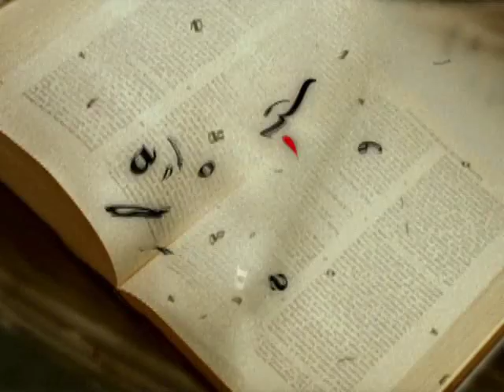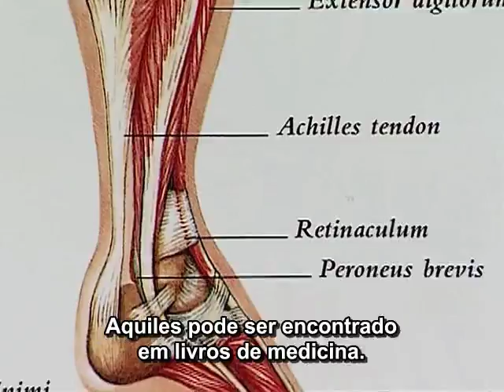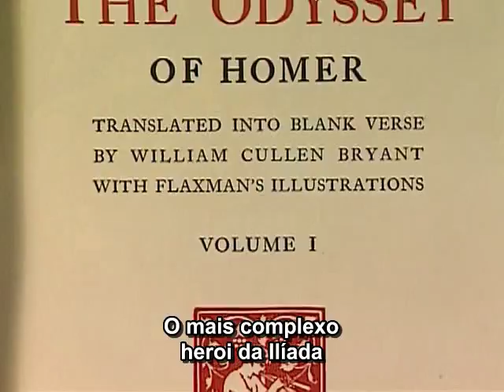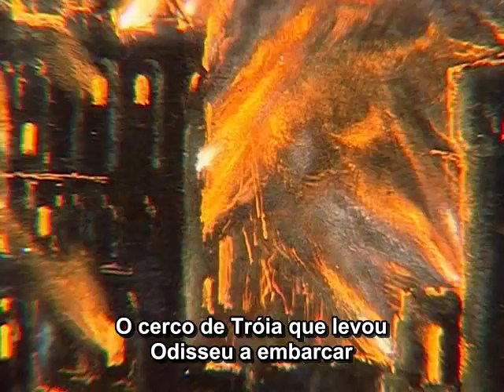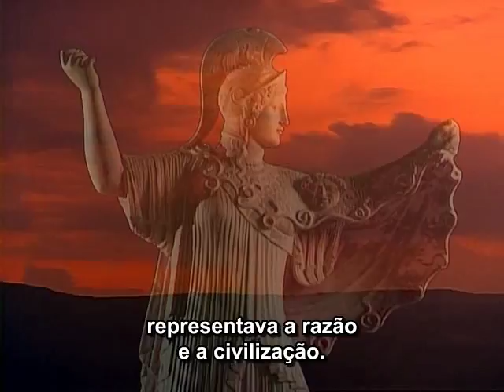A Odisseia Grandes Livros Parte 1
A Odisséia é sem dúvida uma obra fundamental na tradição do ocidente. Ela funda a tradição literária do ocidente. Sob certos aspectos fundamentais, somos o que somos graça a Homero. Aquilo que chamamos de homem ocidental é em grande parte uma criação dele.
Só para se ter uma ideia, uma vasta série de descendentes depende umbilicalmente de Homero: Virgílio, Dante, Camões, James Joyce.
Este documentário da série grandes livros aborda A Odisséia tanto como uma metáfora da vida, quanto uma série de lições de como nós devemos nos comportar para manter o mínimo de civilidade na convivência com os outros. A própria ideia de civilização é criada aqui.
Em suma, compreender a odisséia é compreender o significado daquilo que quer dizer "ser humano" no ocidente.